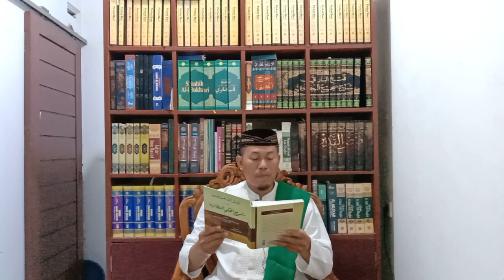SYARAH HIKAM 6: JANGAN PERNAH PUTUS ASA KARENA DOA PASTI TERWUJUD